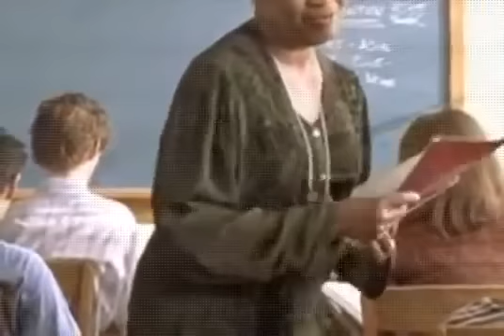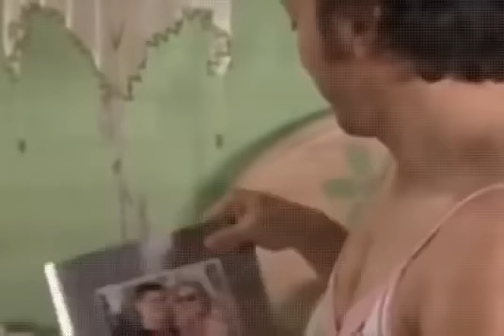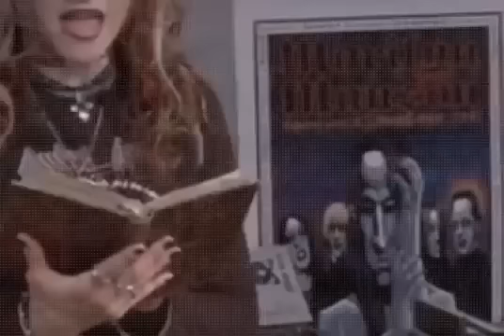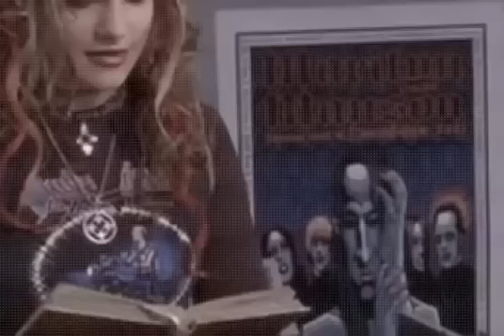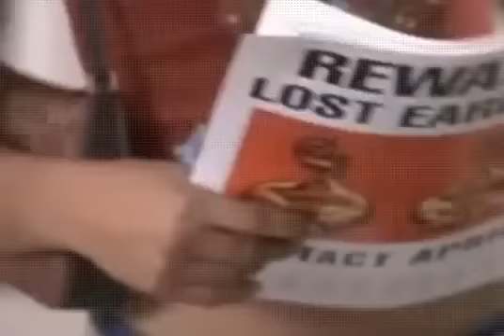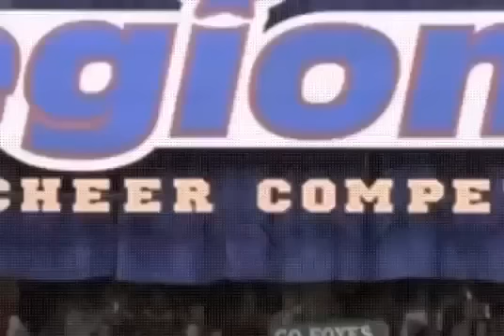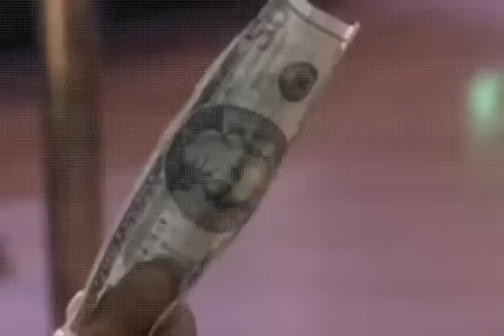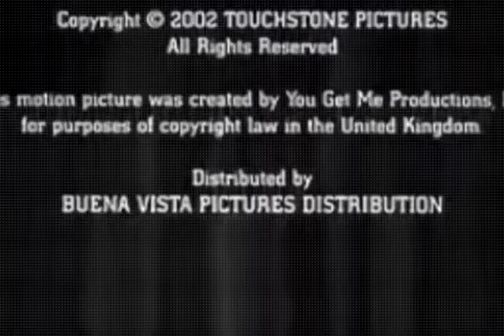Este Cuerpo No Es El Mio Película Completa en Español Latino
Este Cuerpo No Es El Mio  Película Completa en Español LatinoEste Cuerpo No Es El Mio  Película Completa en Español Latino